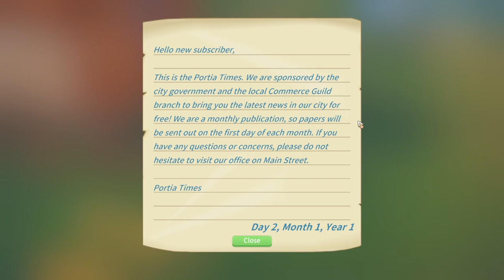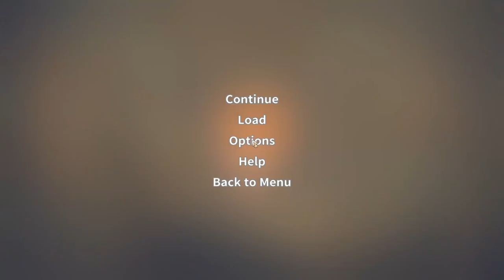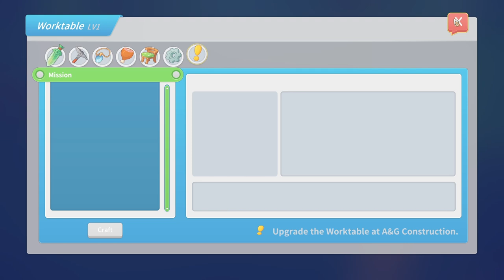A new Adventure begins! Let's Play My Time at Portia Full Release 2.0! 100 Day Challange: Day 1 & 2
Welcome to My Time at Portia!

My Time at Portia is a very chill and relaxing Game. It is develpoed by Pathea Games and published by Team17. The Game is set in a post apocalyptic era where humans are rare and relicts of the past are scattered throughout.

Timecard:

0:00 Intro
0:47 Highlights from Last Episode
1:15 Day 3
4:48 Research Center Talk
6:25 Some new Glasses 4 the Barber
9:00 Commission of the Day
10:08 Mail Time
14:14 Gathering Resources
19:10 Ruin Diving
21:45 Meet and Greet
33:58 Farm Compilation
36:36 KingLand
42:10 Outro